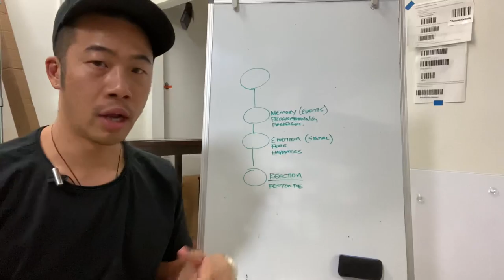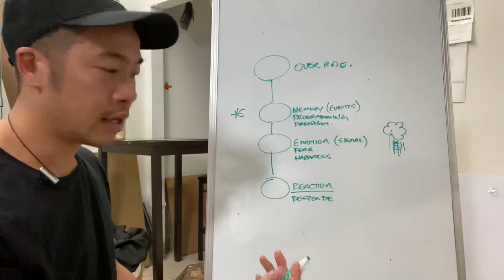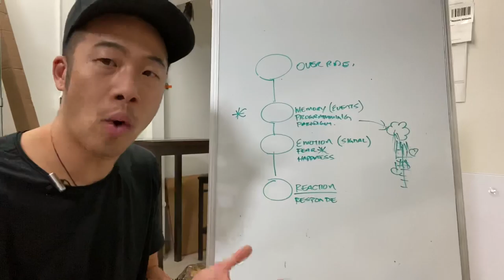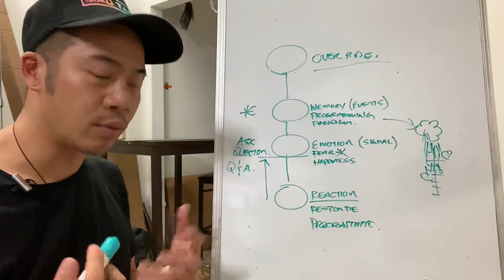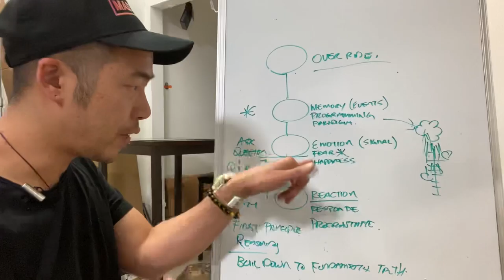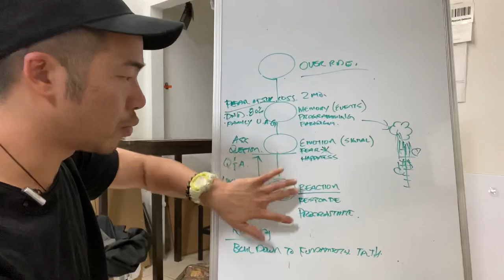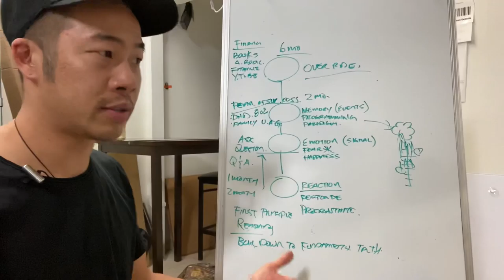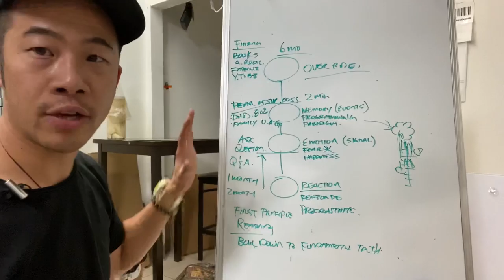4 simple ways To doing the work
4 simple ways To doing the work